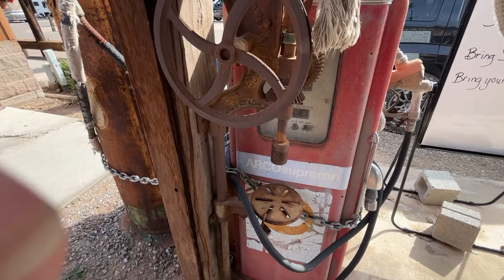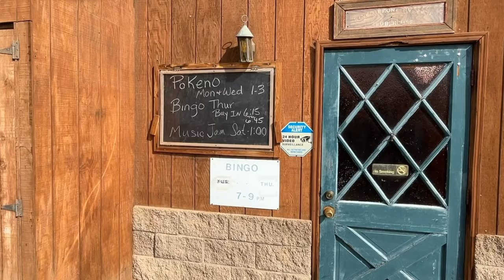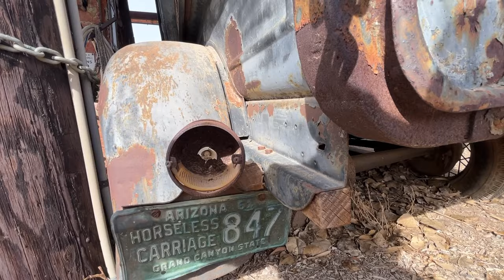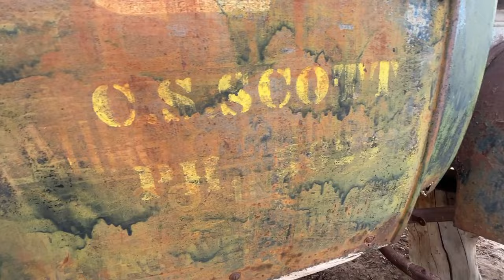JC Travel Stories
One of our favorite stops. Riverfront RV Park on the Colorado River in Yuma, Arizona. Retired life in Ajijic, Mexico on Lake Chapala. RV Life.  Projects in the mountains of central Mexico, our USA travels in a 40' Monaco motor home, or whatever else is on my mind today.  :)